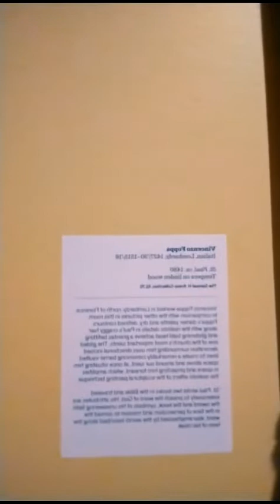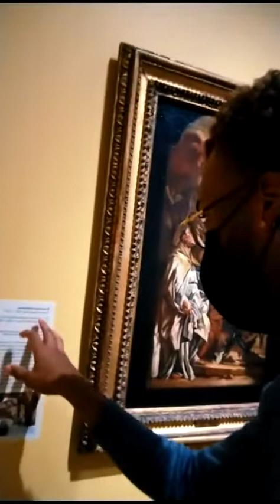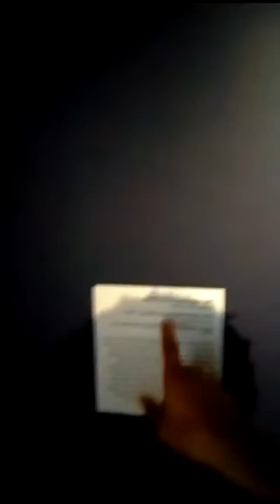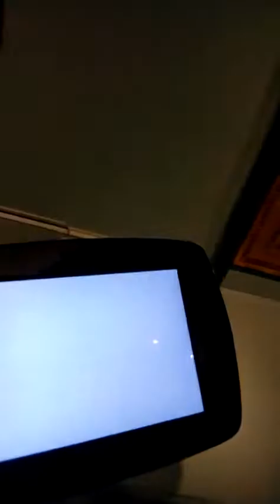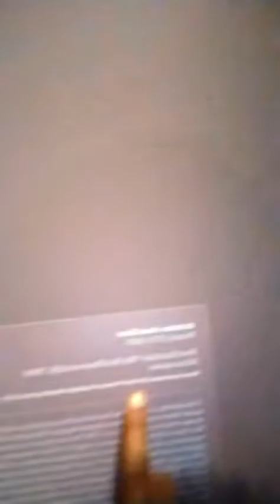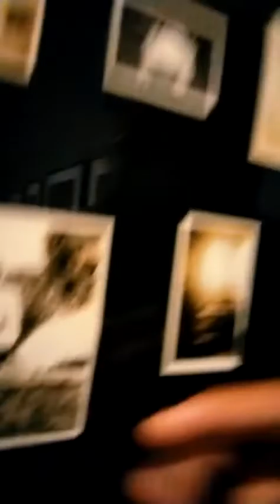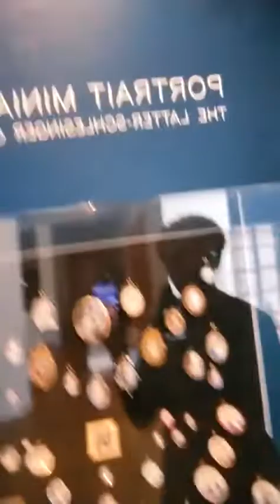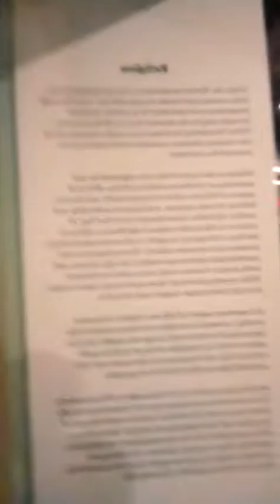NOMA (New Orleans Museum of Art) DATE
I went to the museum on an off day and decided to do a live and take TikTok with me since my friends were to tired to go 😂